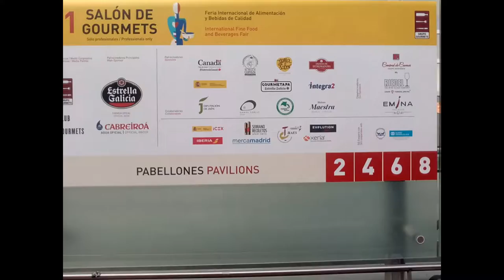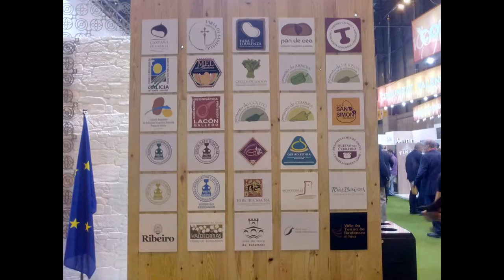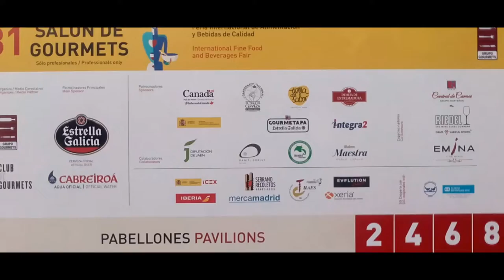Salón de Gourmets XXXI edición 2017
Vídeo de fotos sobre el Salón de Goumets XXXI edición 2017, como casi ocho campos de fútbol llenos de stands con todo tipo de bebidas y alimentos de calidad, solo un pequeño resumen, forma parte de un post en el blog amigo